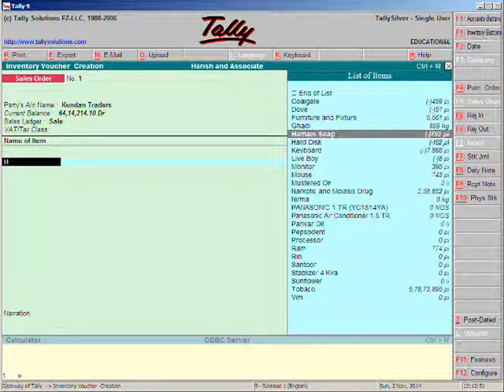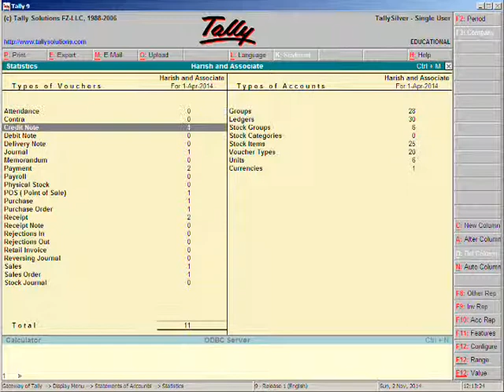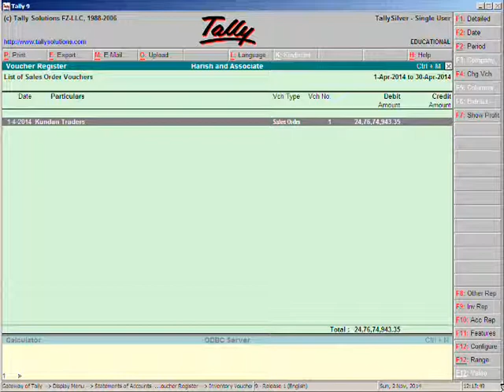TALLY SALE ORDER ENTRY ALT+F5 | Sale oreder processing in tally | sale order example.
HI
This video is about sale order when any party purchase from our company before selling we issue them about sale order , rate of an item and quantity, after the sale order we sale item.
sale order =alt+F5
Thank you so much
Area covered-
1(Sale order kya hota hai
2(Tally me sale order kaha pe hota hai
3(Tally me sale order ki entry kaise hote hai
4(Sale order precessing kaise hoti hai.
5(First step of sale is sale order processing.
6(Sale order kaise raise karte hai